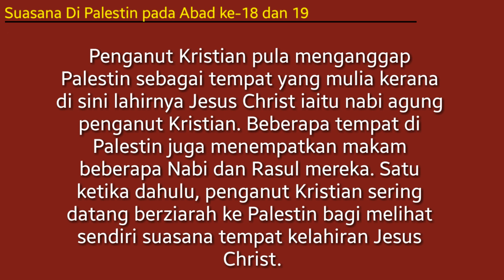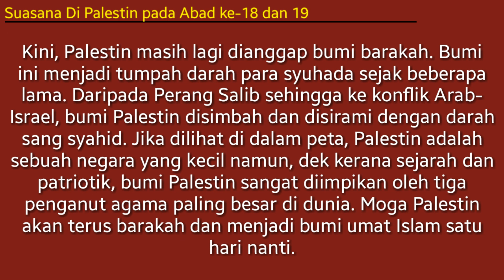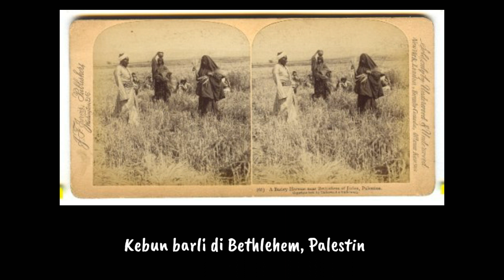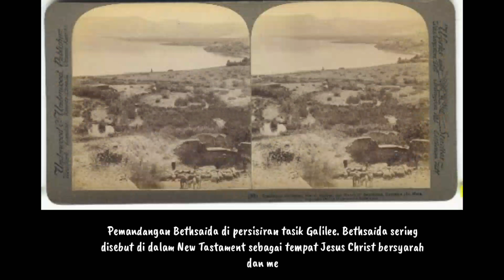Sejarah - Palestin Dahulu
Maklumat Suasana dan keadaan Negara Palestin Dahulu pada Abad ke 18 dan Abad ke 19